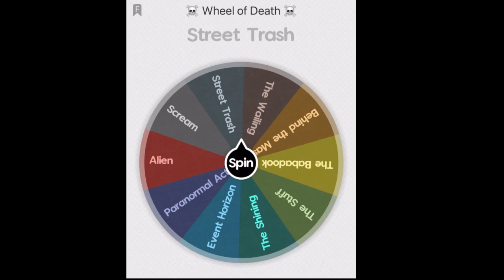Third Season Intro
Welcome to Little Bracket of Horrors. The Pod that puts the fight in fright!

This is our third season kick off episode and after Shelly and Derek do a little catch up, they go over their list of movies as well as listener submitted movies which will comprise the films that The Wheel of Death will choose from this season.

Don't miss out and tune in till the end of the season where we will be taking all 20 of the films we watch this year and putting them into our “Little Bracket of Horrors Deathmatch Tournament”. It's a march madness style tournament where only the strongest films will survive.